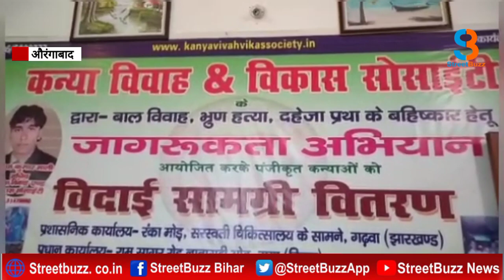औरंगाबाद सामाजिक संस्था द्वारा नवादा में आयोजित सामूहिक विवाह समारोह में हाथ बटाएंगा वॉलंटियर्स |SB